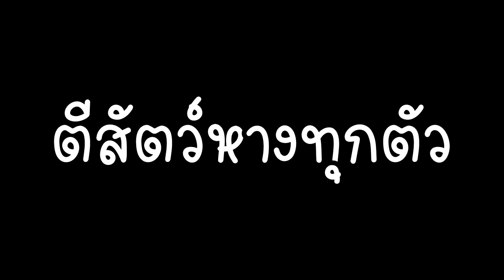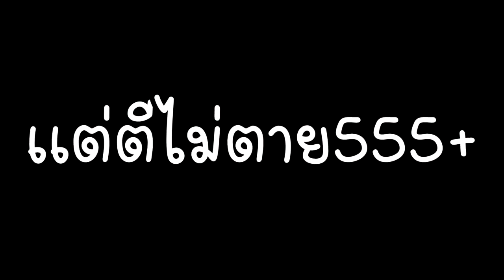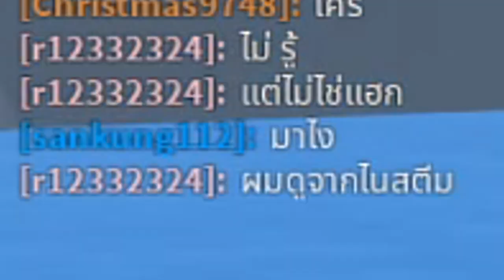ตีสัตว์หาง 9 ตัวภายใน 10 นาที!! Shinobi Life2